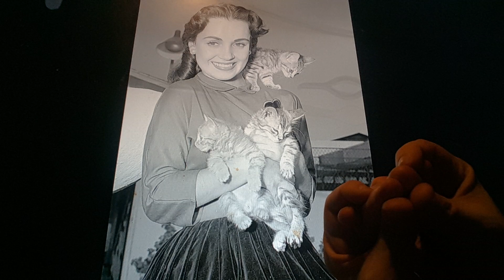Horacio the handsnake - Susan Cabot